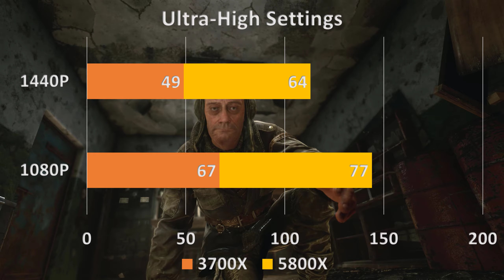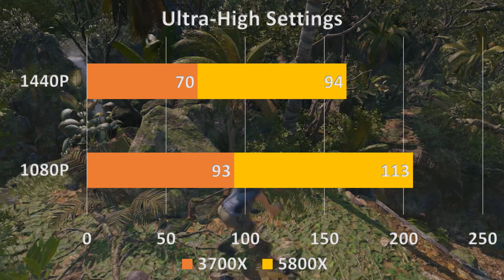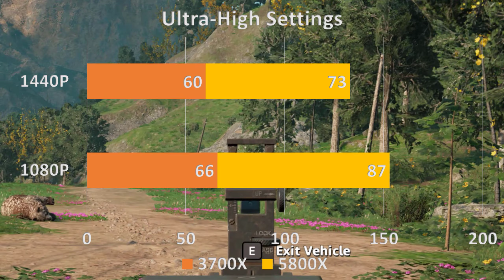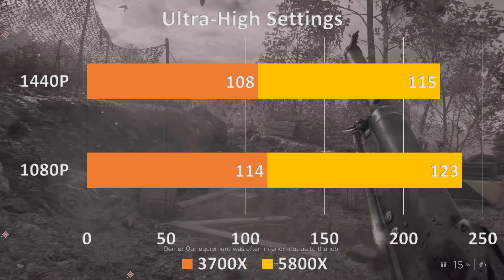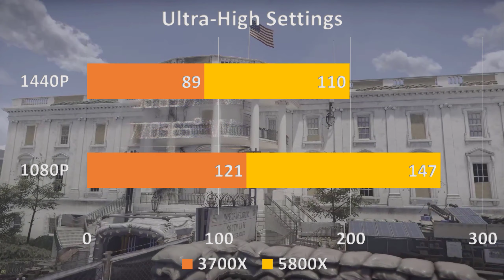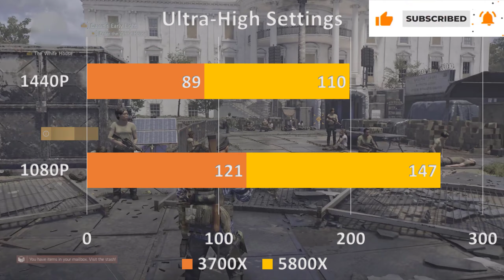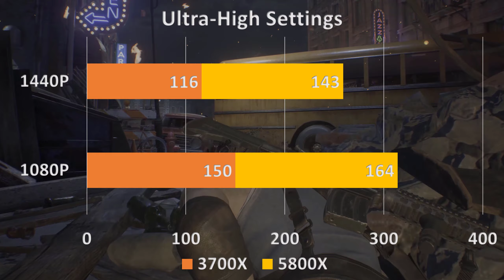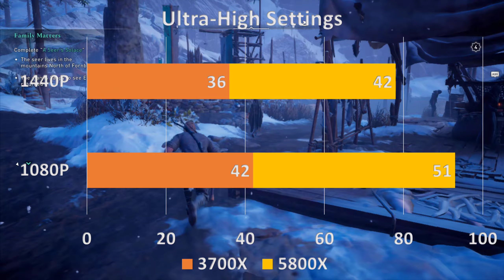Ryzen 3700x vs 5800x NVidia RTX 3060 benchmark in 1080p 1440p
Ryzen 3700x vs 5800x NVidia RTX 3060 benchmark in 1080p 1440p : The AMD Ryzen 7 3700X is the poster child for the AMD Ryzen 3rd Generation processors on the consumer level. Thanks to its new 7nm manufacturing process, it delivers much better performance at a lower power consumption than its predecessor.
It may not come close to surpassing the Ryzen 9 3900X, , especially in multi-threaded workloads, and it has inherited the Ryzen 7 2700X’s 8-core, 16-thread setup. However, it still brings to the table that raw performance for those who are on a limited budget.
With the AMD Ryzen 7 3700X, you’re getting a much more affordable processor that also needs less robust cooling, and it’s simply the best processor for most people. But, don’t take our word for it; read our review to find out exactly what it’s capable of.

TIMING
00:00   INTRO
00:15   METRO EXODUS
01:23   SHADOW OF THE TOMB RAIDER
02:30   FAR CRY NEW DAWN
03:30   RED DEAD REDEMPTION 2
04:38   BATTLEFIELD 5
05:45   THE WITCHER 3
06:53   RESIDENT EVIL 3
08:00   ASSASSIN’S CREED VALHALLA
09:07   WATCH DOG LEGION